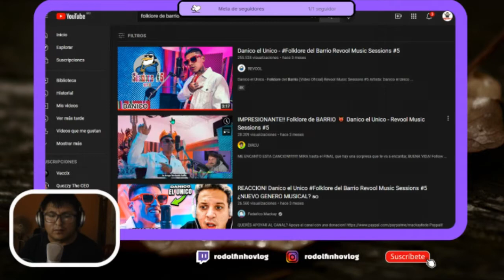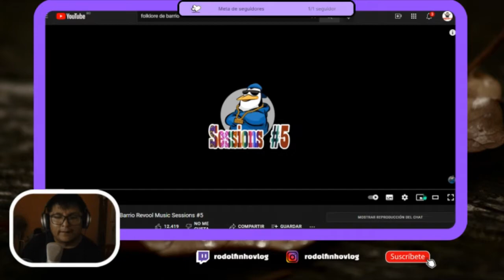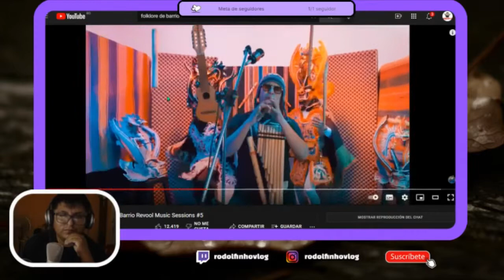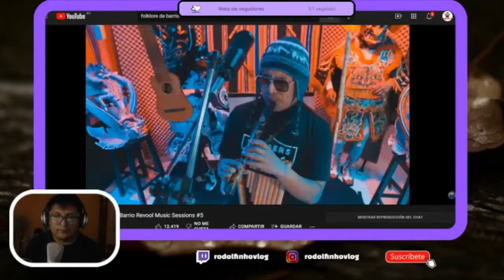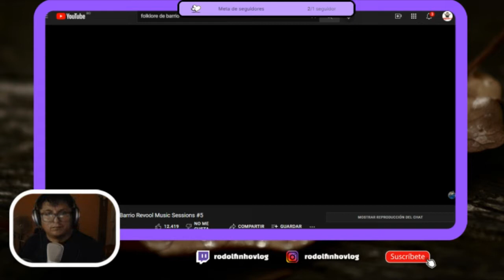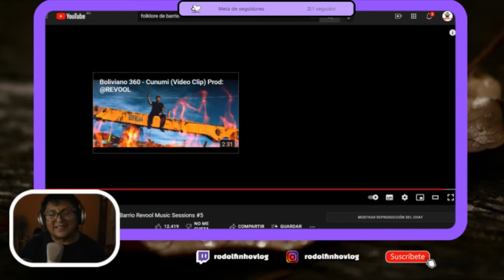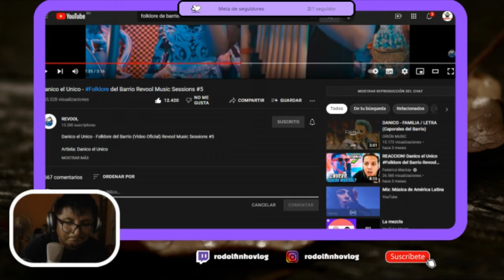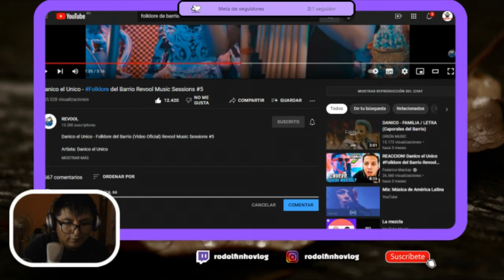REACCIÓN DE RODOLFINHO A DÁNICO EL ÚNICO - FOLKLORE DEL BARRIO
DANICOELUNICO AL VÍDEO Y COMPÁRTELO..!!!

 | RAPPER REACTS
Disponible en Spotify:

(FOLLOW ME ILL FOLLOW BACK)